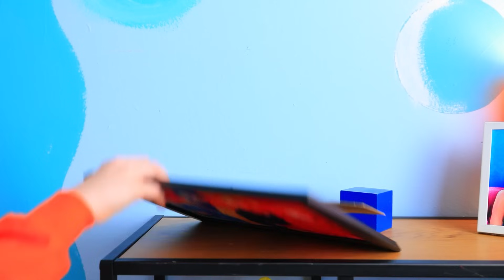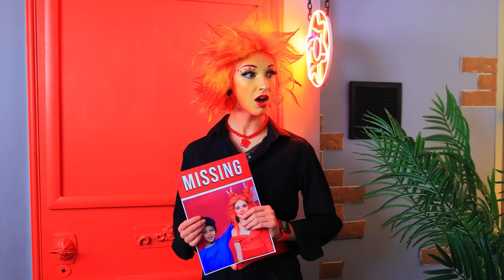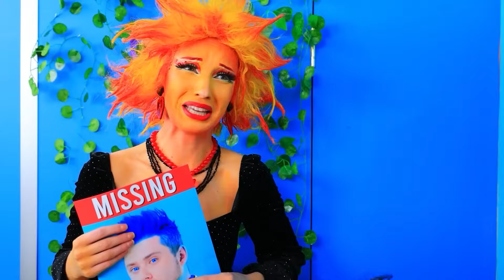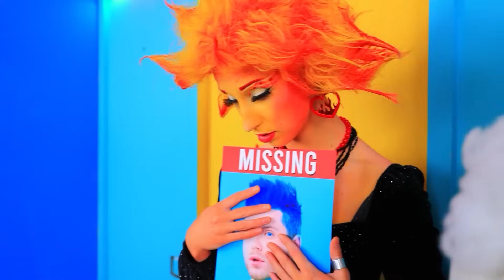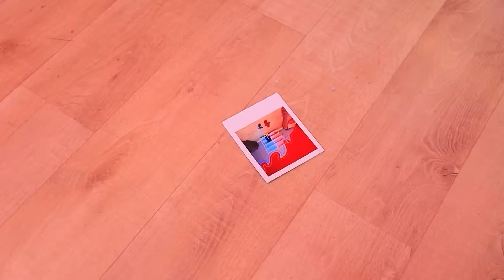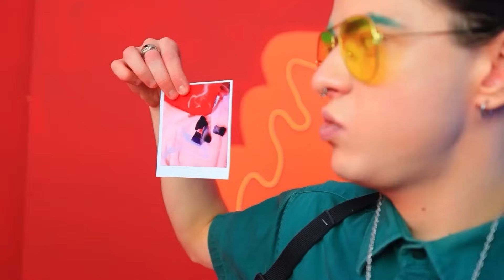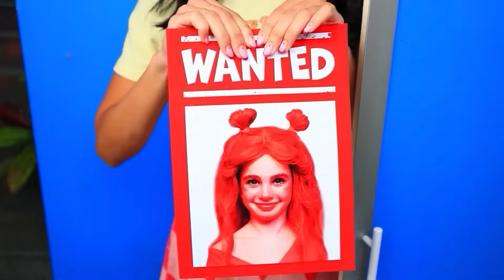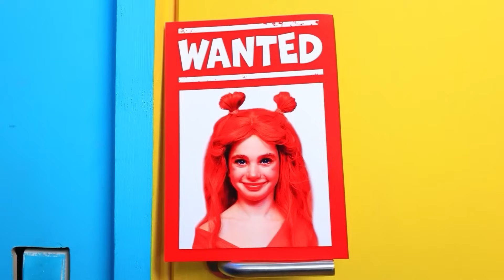Ember Dan Wade Dari Elemental Menjadi Calon Orang Tua! Para Elemen Di Kehidupan Nyata!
Pomni Dari Amazing Digital Circus Dipenjara! POLISI BAIK VS POLISI JAHIL!! Siswa Atlet vs Kutu Buku!
Amber dan Wade dari Elemental punya anak KETIGA! Pembuat onar kecil itu sekarang membuat orang tuanya kewalahan. Dia berteriak, menangis, mengamuk! Tapi yang membuat kakak-kakaknya kesal adalah, sekarang Brian dan Lily kurang mendapat perhatian. Itu membuat mereka mengambil keputusan untuk kabur dari rumah. Dalam perjalanan mencari keluarga baru, ada beberapa petualangan yang mereka dapatkan. Mereka tidur di jalanan, membuat Claude panik, hanya untuk bersenang-senang! Sayangnya, kesenangan itu hanya sementara. Naluri keibuan Ember muncul dan dia bertekad untuk menemukan anak-anaknya apa pun yang terjadi. Kalian ingin tahu seperti apa akhir cerita mereka? Langsung saja tonton video baru kami!